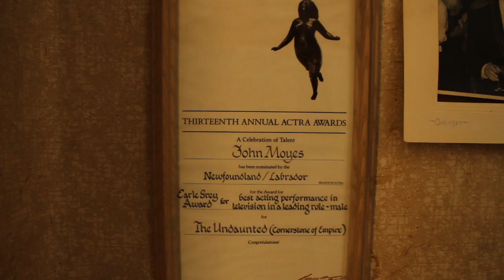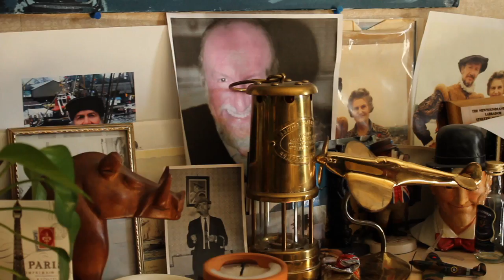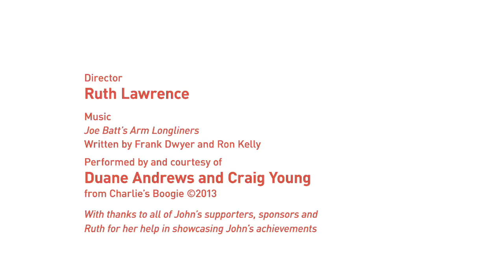AFBS Leslie Yeo Award for Volunteerism 2014 - John Moyes